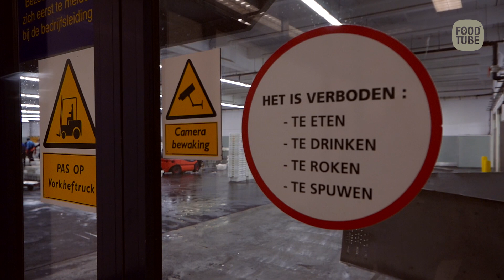Rondgang over de Visafslag van IJmuiden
Vishandelaar Jacco de Haan van Fisk Palace leidt ons rond op de visafslag van IJmuiden en staat stil bij de verschillende vissen, schelp- en schaaldieren die er dagelijks aangevoerd worden.